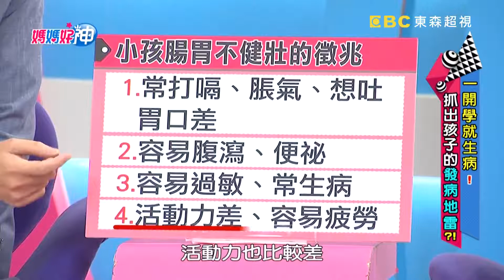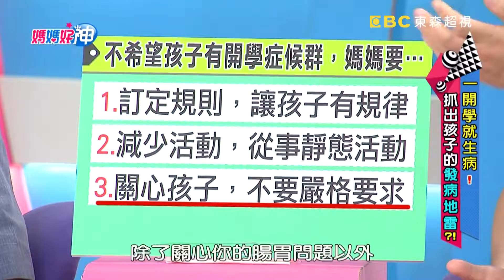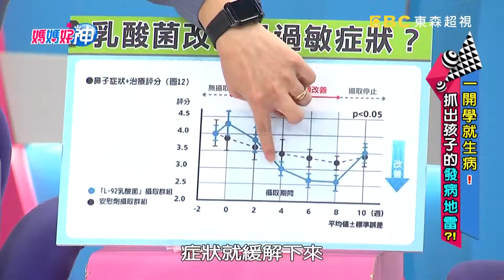小孩的開學惡夢？孩子固定時間肚子痛？可能是乳糖不耐症引起！【媽媽好神】精選 EP306 丁寧 張心妍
來賓：丁寧 張心妍
好神媽媽：J媽、五寶媽、美珍、星童
專家：肝膽腸胃專科蕭敦仁、職能治療師張旭鎧、醫藥記者洪素卿
主持：黃瑽寧、鍾欣凌
電視首播：2018/09/03
主題：一開學就生病？！抓出孩子的發病地雷？

一開學就生病？抓出孩子的發病地雷？！大號久久上不出、一天要上好幾次，孩子開學腸腸出狀況，媽媽該怎麼辦？趴躺幫助排氣、優格麥片促進蠕動，哪些方法能腸腸沒問題？皮膚癢抓不停、鼻涕流成血柱，孩子開學過敏變本加厲，媽媽又該如何是好？要怎麼讓孩子健健康康、開心上學去呢？最完整的健康新知都在超視33頻道每晚九點，黃瑽寧、鍾欣凌主持的「媽媽好神」！